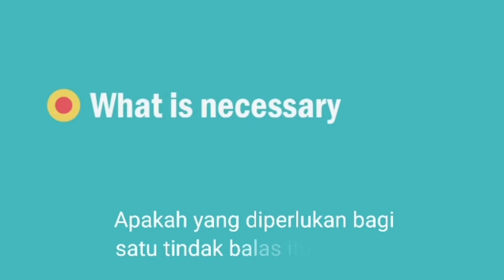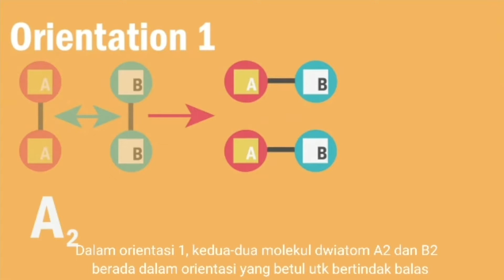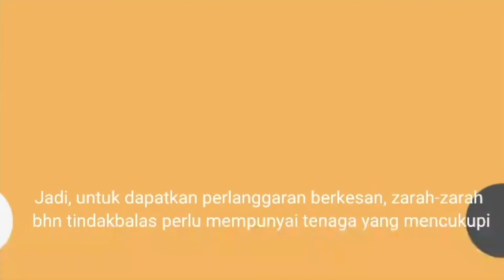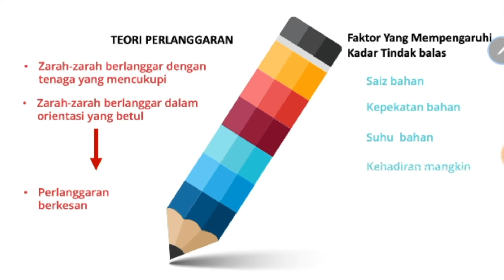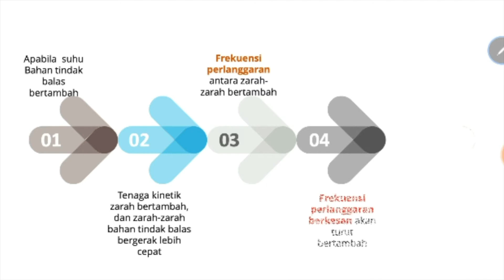Teori Perlanggaran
Video ringkas tentang Teori Perlanggaran bagi tajuk Kadar Tindak balas untuk  Kimia SPM.